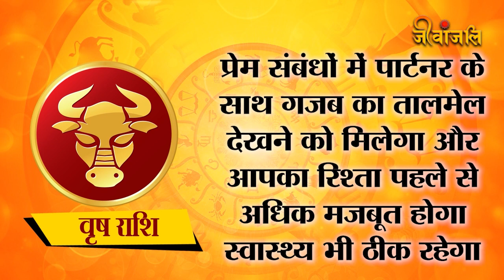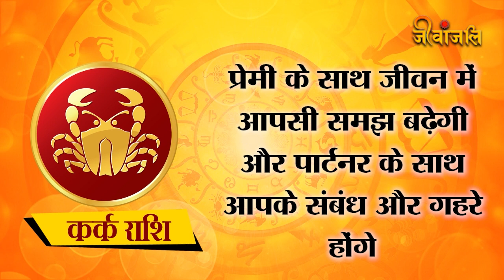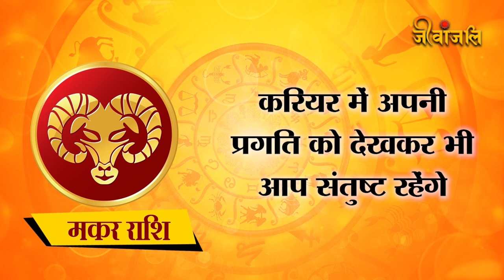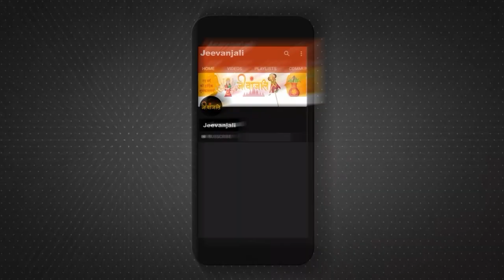Budh Gochar 2023: इन राशियों में होने वाला है बुध का गोचर चमकाएगा इन पांच राशिवालों की किस्मत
Budh Gochar 2023
हर महीने ग्रह एक निश्चित समय पर अपना स्थान बदलते है। जिसमें जून के महीने में कई ग्रह गोचर करने जा रहे है। इस वक्त बुध मेष राशि में हैं और मार्गी चाल चल रहे हैं और बुध हाल ही में मार्गी हुए है। बुध ग्रह 7 जून को शाम 7 बजकर 40 मिनट पर वृषभ राशि में प्रवेश करेंगे। बुध ग्रह जिस राशि में जिस ग्रह के साथ होते हैं उसी के अनुसार फल देते हैं। बुध ग्रह कन्या में उच्च और मीन राशि में नीच के होते हैं।